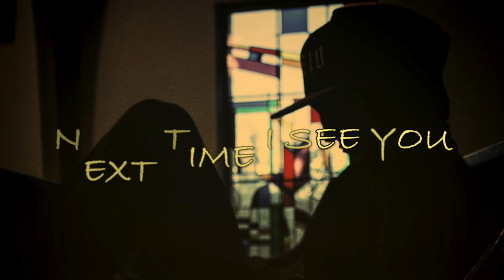Next Time I See You - B.Dodds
Another single with a beat from Mike Mo. The sample in the beat reminded me of a season in my life that was fairly recent, but I'm confident that I've passed this season as I'm moving forward.